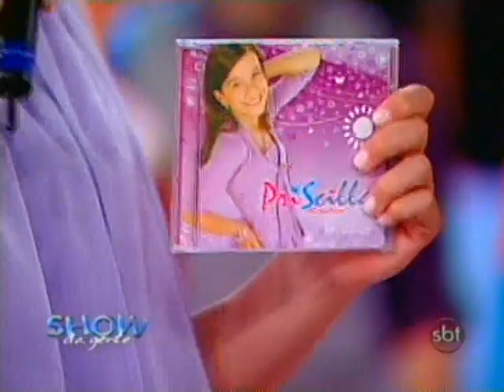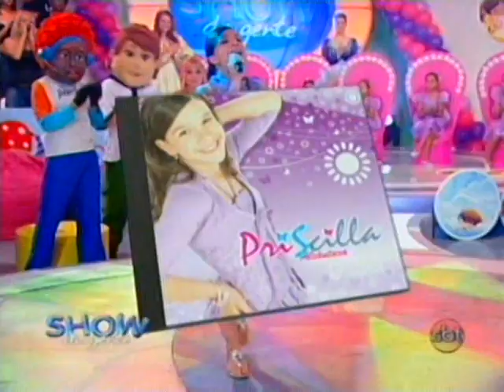Yudi e Priscilla | Show da Gente